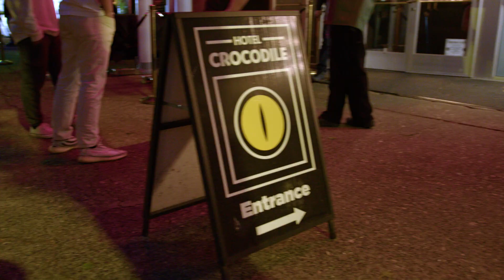Lobby Sessions, Track 10: Beautiful Freaks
Seattle’s Beautiful Freaks represents punk at yet another generational shift. It’s not safety pins or green hair, and it’s not thick necks or masculine posturing. Instead, it’s defiantly genderqueer and untethered to any one style: glam rock flamboyancy, hardcore punk, regional sludgy grunge, metal’s intensity, and the melodic sensibility of jazz all find their way into the mix.